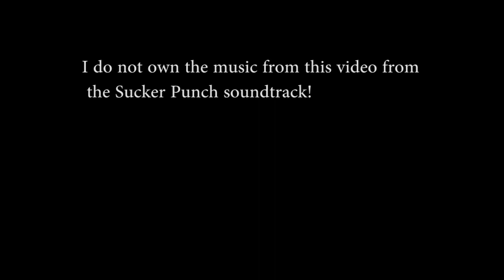Sucker Punch like Transition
Effects made using after effects for a test!